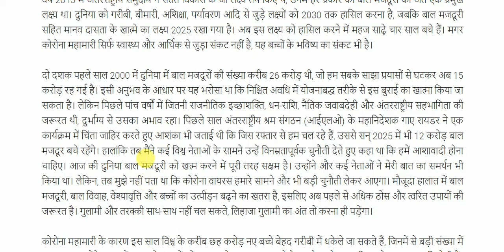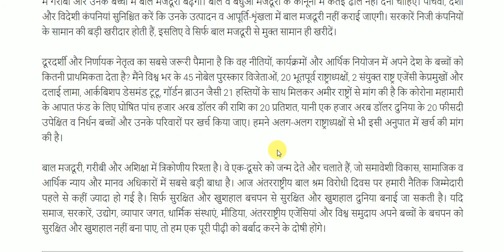श्रम के शिकंजे से बचे बचपन || important Editorial